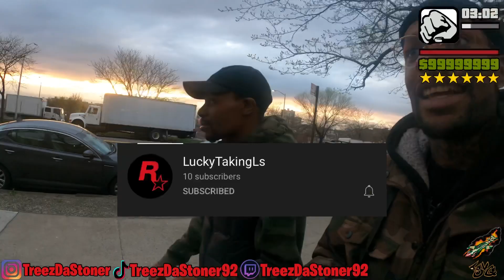INSIDE BAILEY PROJECTS (BRONX)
This is the hundred twelfth episode of the new series "Project Babies". Where we walk thru different projects in NYC to show you how it is to live in the projects of NYC. Today we will be in Bailey houses which is located in Bronx, Ny.